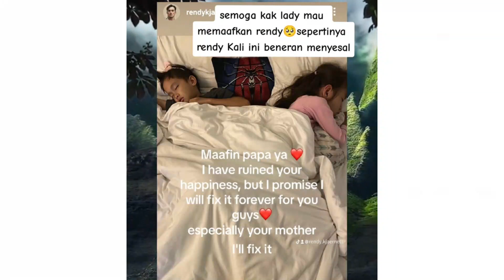BELA SANG ISTRI‼️RENDY KJAERNETT DESAK SYAHNAZ MINTA MAAF KE LADY NAYOAN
Perselingkuhan Rendy Kjaernett dengan Syahnaz Sadiqah akhirnya dibongkar oleh Lady Nayoan. Istri Rendy Kjaernett itu geram suaminya berulang kali menjalin hubungan gelap dengan adik Raffi Ahmad tersebut.
Rendy Kjaernett akhirnya meminta maaf atas kesalahan tersebut. Kini, ia berusaha memperbaiki hubungannya dengan Lady Nayoan, meski sang istri sudah melayangkan gugatan cerainya ke Pengadilan Negeri Bekasi.

Syahnaz Sadiqah juga akhirnya bersuara. Ia meminta maaf kepada suaminya, Jeje Govinda, dan keluarga atas perselingkuhan itu.

"Perlu [minta maaf ke Lady Nayoan]. Perlu lah," kata Rendy Kjaernett, seperti diberitakan InsertLive pada Rabu (12/7). "Karena kan yang ngelakuin ini bukan cuma gue juga,"

"Ya harus [minta maaf ke Lady] karena kan sekarang netizen bisa omong begitu karena tahu dong kondisinya kayak bagaimana, siapa saja pelakunya," imbuh Rendy.

Di sisi lain, Rendy juga meminta maaf kepada anak-anaknya usai selingkuh dengan Syahnaz yang berbuntut digugat cerai oleh Lady Nayoan. syahnaz syahnas jejegovinda rendykjaernett SELINGKUH #2023